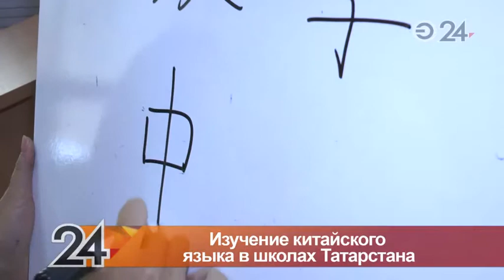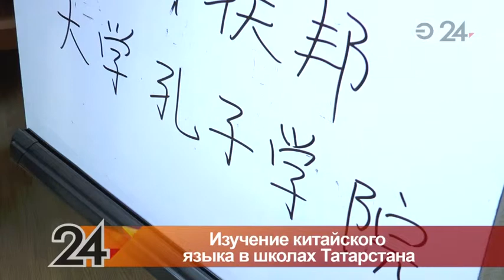С нового учебного года в шести школах Татарстана начнут изучать китайский язык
Об этом на августовском педсовете объявил глава Министерства образования и науки РТ Энгель Фаттахов. Как будут проходить занятия по новому предмету, в министерстве еще не определились.

Если в некоторых учебных заведениях города китайский изучают как второй иностранный язык уже более десяти лет, другие учреждения лишь готовятся к введению факультатива.